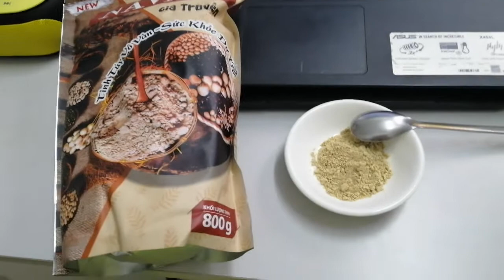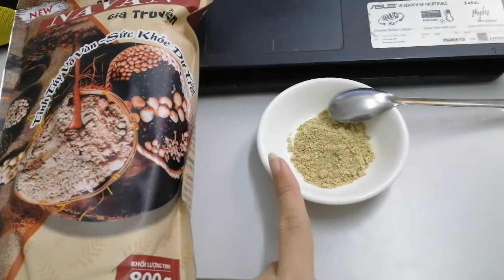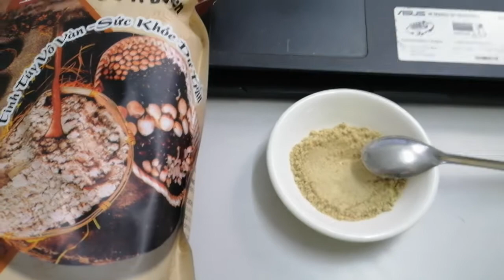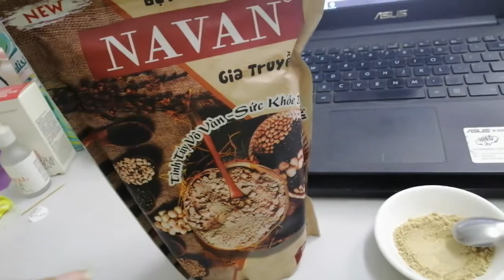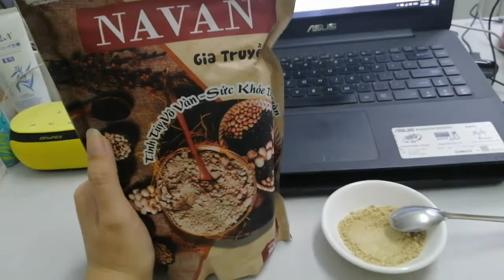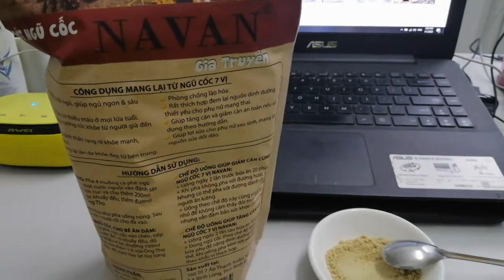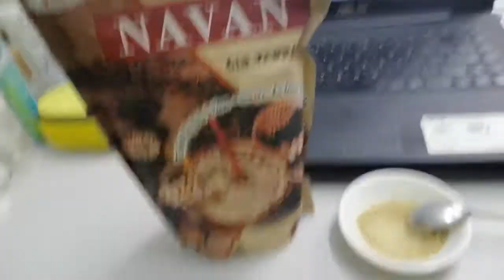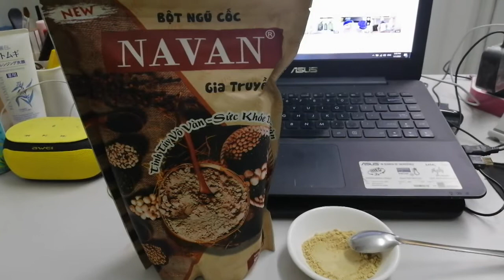Review Ngũ Cốc Navan đa chức năng đến bất ngờ . zalo 0363290063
🍶 🍶 THÀNH PHẦN BỘT NGŨ CỐC NAVAN

1. Hạt_Sen 🔜 giàu đạm, canxi, phốt pho, sắt

2. Đậu_Xanh 🔜vitamin B1, B2, B6, E, C, K, các chất khoáng Ca, Mg, NA, K, Zn, Fe, Cu

3. Đậu_Đỏ: protein, sắt, omega – 3, vitamin B1, B6,…
4. Đậu_Đen: sắt, kẽm, canxi, beta carotin, vitamin nhóm B và axit folic,...

5. Đậu_Trắng : canxi, khoáng chất, sắt, phốt pho, magie, kali, natri, vitamin A, B1, B2, B6, C, E…

6. Đậu_Nành : omega-3, sắt, kẽm, folat, vitamin A, PP, B, D,

7. Mè_Đen : Omega3, Đạm, chất xơ, vitamin, khoáng chất, kẽm, canxi, magie, photpho, sắt,

CÔNG DỤNG CỦA NGŨ CỐC GIA TRUYỀN 7 Vị NAVAN ĐỐI VỚI PHỤ NỮ ĐANG MANG THAI

MẸ KHOẺ - BÉ TĂNG CÂN , THÔNG MINH

Theo lời khuyên của các chuyên gia, ngũ cốc là thực phẩm nên có mặt trong chế độ dinh dưỡng cho bà bầu trong hầu hết các tháng của thai kì. Mỗi ngày mẹ nên uống từ 1 – 2 ly ngũ cốc để cung cấp năng lượng

👉🏻 Giúp bổ sung hàm lượng chất xơ cao ,
chất chống oxy hóa, protein, axit folic, canxi… tốt cho phụ nữ mang thai

👉🏻 Phòng tránh tăng cân trong thai kì

👉🏻 Tốt cho làn da , đem lại làn da mịn màng

💥 Trị chứng mất ngủ , giúp giấc ngủ ngon và sâu hơn
💥Giảm nguy cơ thiếu máu choáng váng trong thai kì
💥Giúp tăng cường sức khoẻ ở mọi lứa tuổi , đặc biệt đối với Phụ nhữ mang thai
💥Giúp cho phụ nữ mang thai bổ sung nguồn dinh dưỡng thiết yếu , giúp bé tăng cân khoẻ mạnh
💥Mang lại tinh thần rạng rỡ . Tránh stress thai kì
💥Phòng chống các bệnh về Tim mạch
💥Giup giảm thiểu nguy cơ sảy thai
💥Ngoài ra quan trọng nhất lừ ngũ cốc gia truyền nhà em vê yếu tố " đẹp " thì giúp da sáng đẹp từ bên trong . Chống lão hoá va thật sự H uống cả time dài thì thấy da dẻ và tinh thần lúc nào kun rất tươi tắn và thoái mái hết

- Cực kì tốt cho sức khoẻ người cao tuổi cũng như ở mọi lứa tuổi
- Kích sữa gọi sữa về cho mẹ bĩm sau sinh cũng như trong gđ thai kì cung cấp dưỡng chất cho thai nhi
- Giảm cân / tăng cân theo chế độ uống
- Giúp ngủ ngon & sâu giấc
.vv.

🌾 Túi 8OO gr chỉ 245 OOO vnđ🍀
3 túi giảm 90k còn 645k freeship toàn quốc
5 túi giá sĩ tốt 1xxk free kèm tham gia nhóm bài viết hình ảnh navan

đặt hàng tại zalo : 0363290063 ( Haly shop )

Shop mình vừa dựng xong shope lazada được 2 ngày chưa có đánh giá , nhưng mong được các bạn ủng hổ những đơn hàng đầu tiên , tạo 1 shop trong sạch không có đánh giá ảo gây hoang mang cho khách hàng .